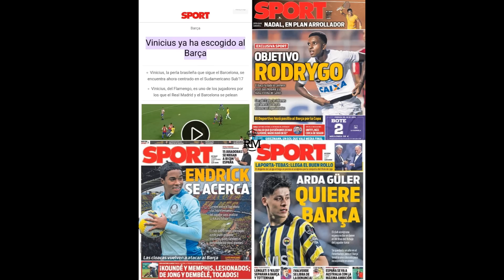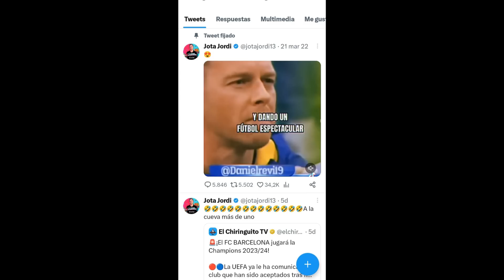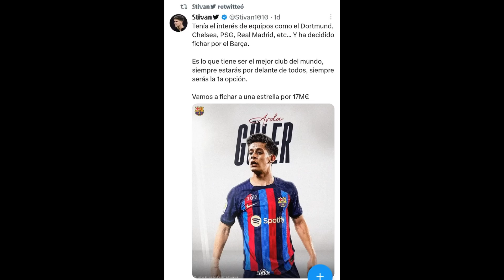🚨 JOTA JORDI SE QUEDA MUDO CON EL NUEVO REAL MADRID Y EL FUTURO DEL BARCELONA ❌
En este video hago un retratado a jota Jordi de el chiringuito de jugones donde hace poco aseguraba que el futuro era del FC Barcelona cuando el Real Madrid se está llevando las nuevas promesas como Arda Güler y la más que probable llegada de mbappe.